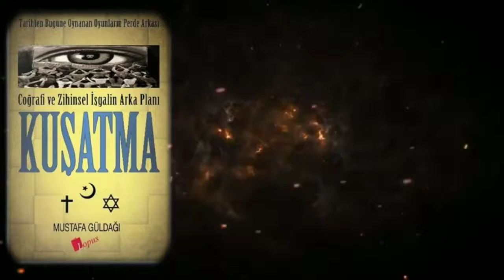KUŞATMA KİTABI BİR DÖNEME IŞIK TUTUYOR